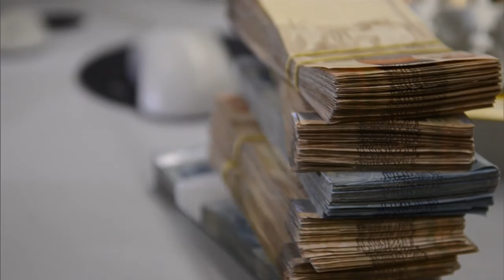Governo destinará R$ 83 bilhões para empréstimo e financiamento de infraestrutura e negócios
NBR NOTÍCIAS - 29.01.16: Governo federal aplicará RS 83 bilhões em empréstimos e financiamentos nos setores do agronegócio, infraestrutura e empreendedorismo. Medida busca estimular a economia brasileira.